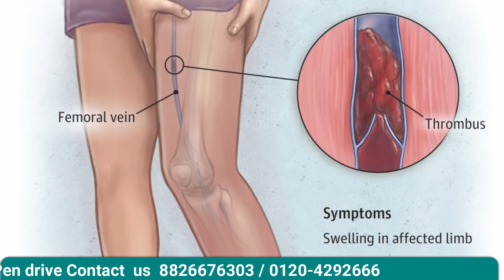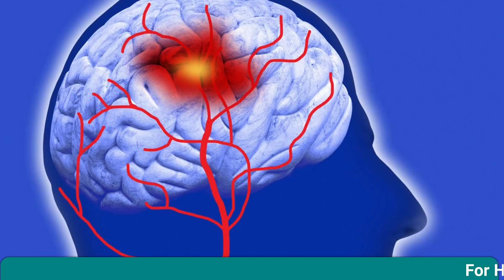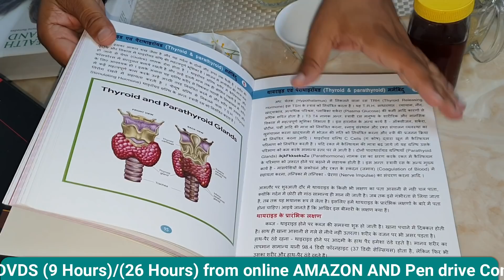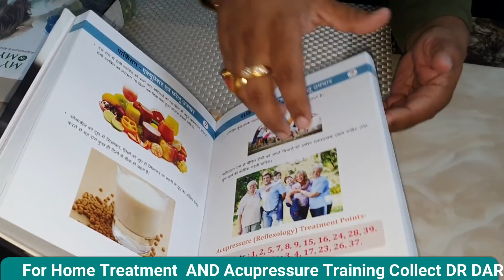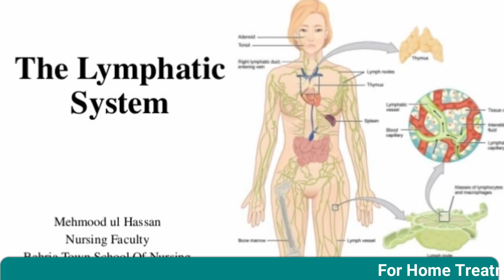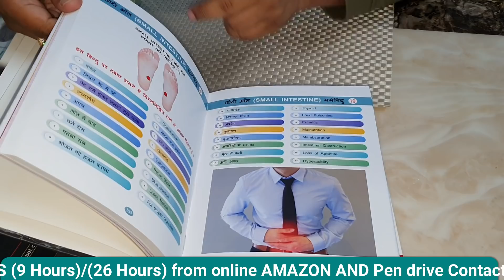अगर हाथ पैर होता है सुन्न या सो जाते है/BACK PAIN,HIP JOINT PAIN सिर्फ एक हप्ते में मिलेगा RESULT